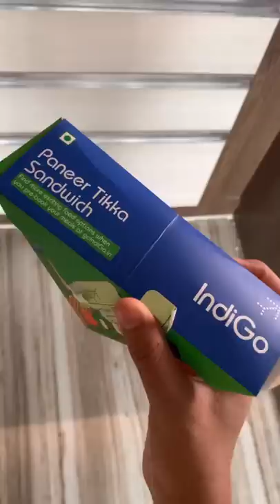indigo paneer tikka sandwich